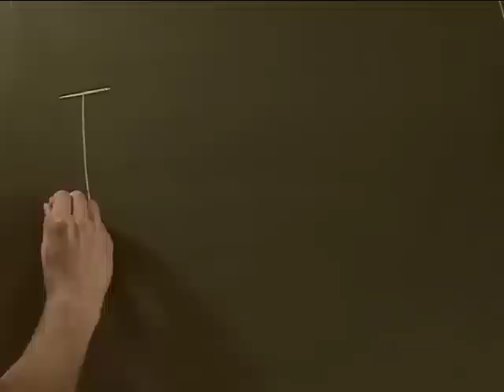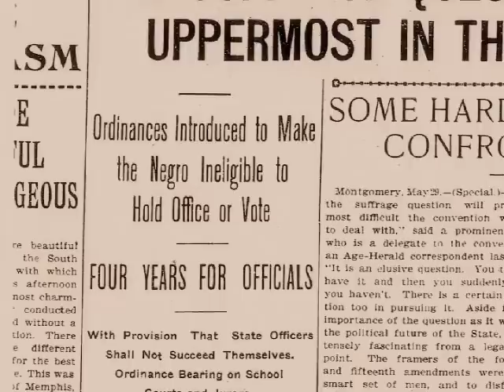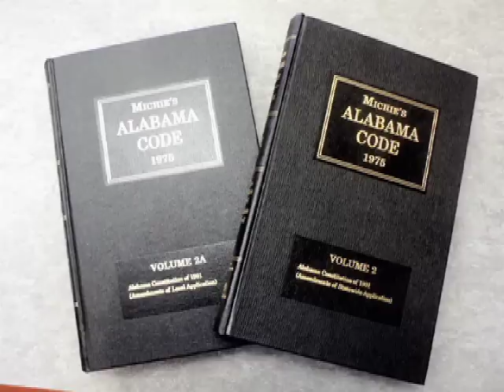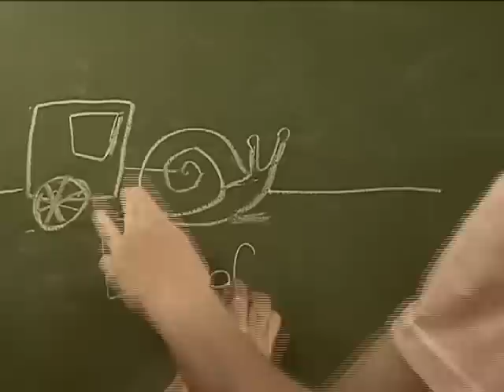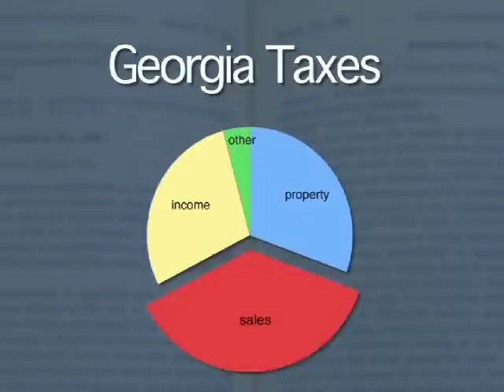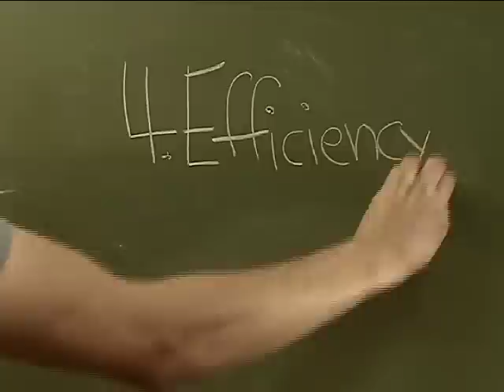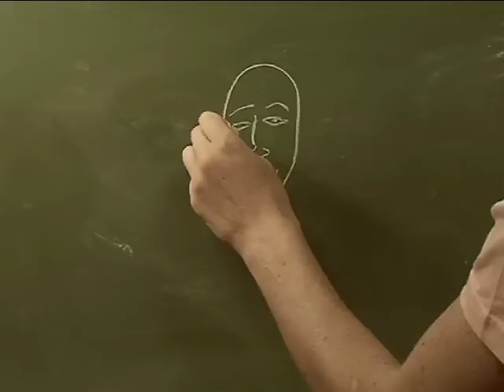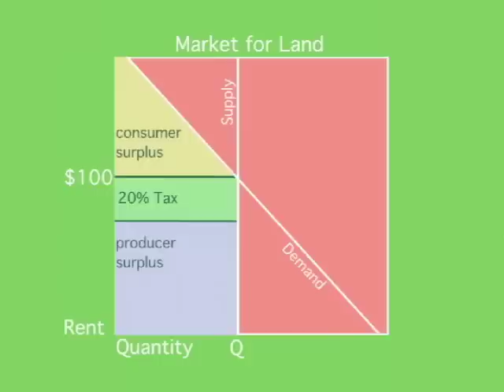It's a Thick Book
'It's a Thick Book' is a political documentary about problems with Alabama's 1901 constitution by Lewis Lehe. Funny at times, and very informative. This video is recommended for anyone interested in politics, constitutional reform, tax reform, or Alabama history. Produced with help from Alabama Citizens for Constitutional Reform Foundation.

Lewis J. Lehe
Director: Lewis Lehe
Co-Director: Matt Wurtele
Co-Director: Anna Casey
Co-Director: Rob Montgomery
Special Effects: Sean Dolinar
Narrator: Janelle Greene